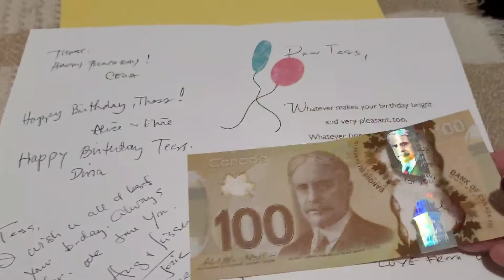Our Joint Bday Bash @Boston Pizza/Toronto Canada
Celebrating my bday with friends and enjoying bonding and have a good time